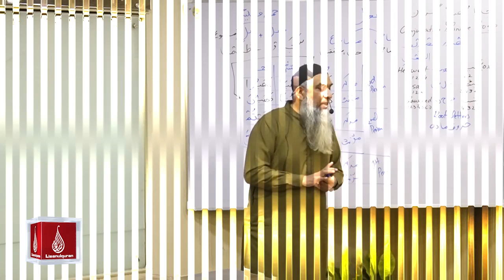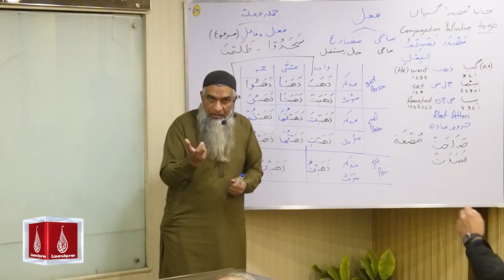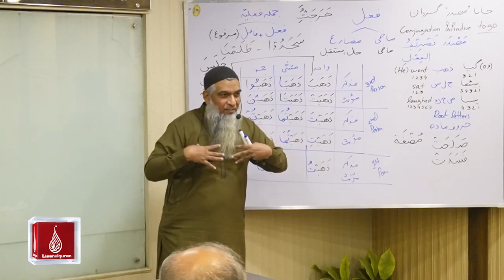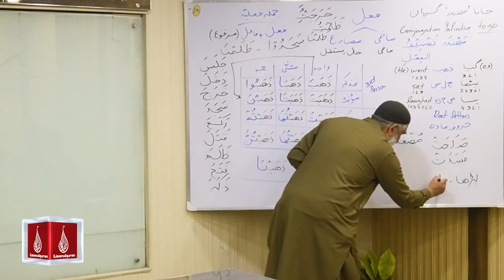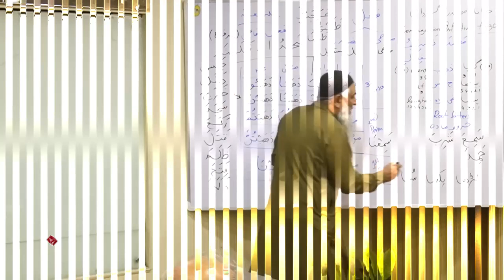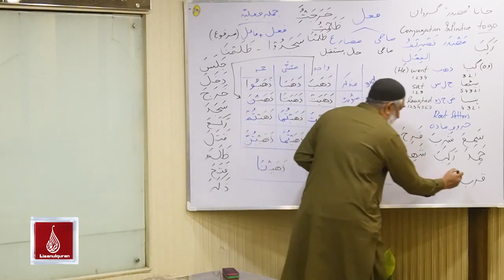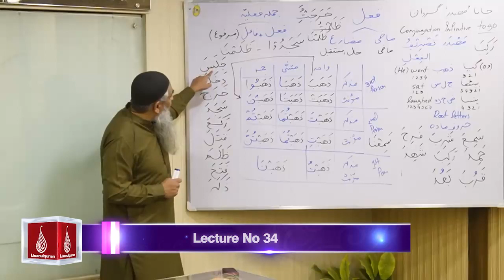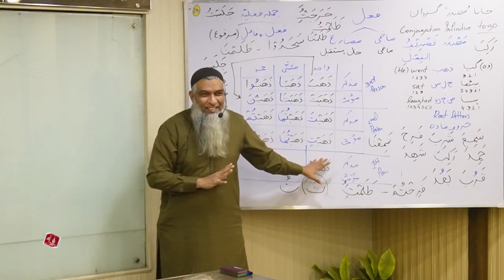Lecture 34 | Lisaan ul Quran Course Basic | Ustaad Aamir Sohail | Rawalpindi